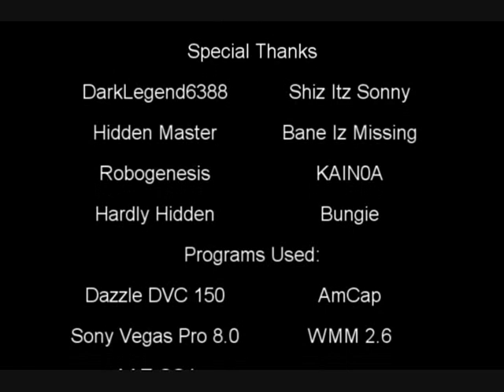.:Hiding Tactics on Assembly:.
Hiders:
Barely Hidden
Shiz itz Sonny

:) Thanks, it's much appreciated!

Regards,
-Barely. ^_^